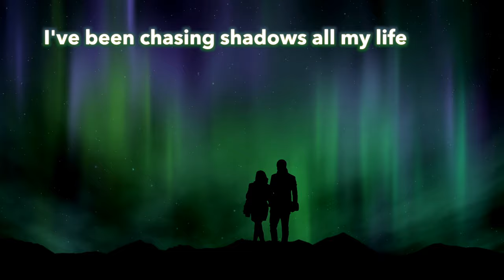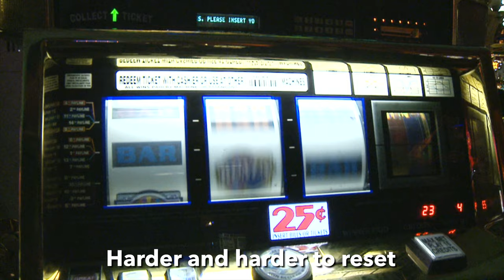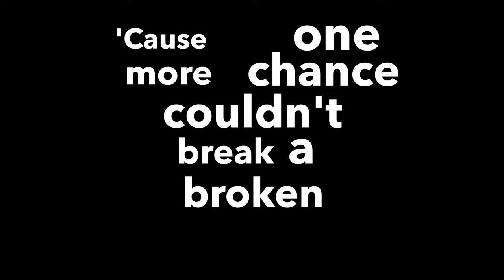Matthew Cuthbert - Roulette (Official Lyric Video)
So excited to release this! Sid (my editor) and I pulled a few all-nighters getting this one up to scratch so I hope you enjoy it. Also, we put in a few Easter eggs, see if you can spot anything out of place...